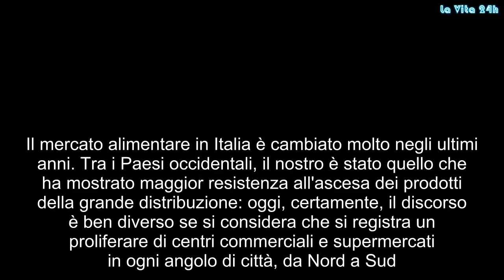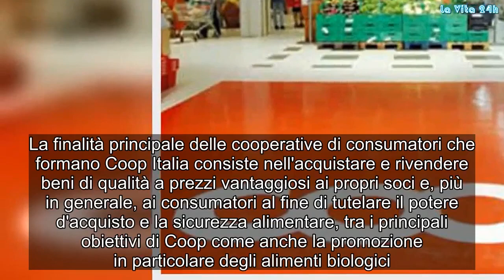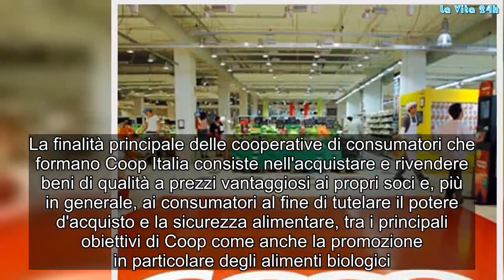Coop, ecco da dove vengono davvero i prodotti che comprate. La verità | La prove del notizia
Il mercato alimentare in Italia è cambiato molto negli ultimi anni. Tra i Paesi occidentali, il nostro è stato quello che ha mostrato maggior resistenza all'ascesa dei prodotti della grande distribuzione: oggi, certamente, il discorso è ben diverso se si considera che si registra un proliferare di centri commerciali e supermercati in ogni angolo di città, da Nord a Sud. Insomma, il piccolo alimentare, la bottega di periferia, è solo un vecchio ricordo. Gli italiani, seppur in ritardo rispetto a realtà come i paesi anglosassoni e americani, hanno iniziato a preferire acquistare tutto all'interno di uno stesso 'negozio'. Anche perché i prodotti dei supermercati sono molto validi e vengono prodotti da aziende leader nel proprio settore. Come quelli della Coop: l'azienda, fondata nel 1967 in Emilia Romagna, oggi è diffusa in tutta Italia con punti vendita presenti sia al Nord che al Sud.

La finalità principale delle cooperative di consumatori che formano Coop Italia consiste nell'acquistare e rivendere beni di qualità a prezzi vantaggiosi ai propri soci e, più in generale, ai consumatori al fine di tutelare il potere d'acquisto e la sicurezza alimentare, tra i principali obiettivi di Coop come anche la promozione in particolare degli alimenti biologici.
Uno degli interrogativi che spesso affligge i consumatori italiani è: "Ma questo prodotto da dove viene e quale azienda lo realizza?". Si tratta di un quesito al quale, con un po' di attenzione, si può rispondere senza alcun problema. È importante analizzare ciò che troviamo scritto sulle confezioni degli alimenti confezionati che compriamo, il luogo di produzione o allevamento e le proprietà nutrizionali. All'interno di questi negozi è molto frequente trovare prodotti con l'etichetta della catena di supermercati specifica. Eppure, leggendo l'etichetta si può scoprire molto facilmente che si tratta di prodotti realizzati da aziende note e che le producono altrove.
Da dove provengono i prodotti Coop? Molti biscotti Coop sono prodotti da Galbusera oppure altri alimenti utili per la prima colazione, come Frollini all'uovo, Frollini con granella di zucchero, Frollini alla panna Coop sono prodotti da DECO INDUSTRIE s. coop.p.a., nello stabilimento di Ravenna, via Braccesca 56. I Corn flakes Coop prodotti da H. & J. Brüggen KG nello stabilimento di Brueggen France SNC, Z. I. du Felet F-63300 Thiers. I "Plum Cake al cacao - senza glutine" sono prodotti dalla azienda 'Dino Corsini S.r.l.' mentre Fiorentini produce, per la Coop, le Gallette di riso ricoperte di cioccolato fondente. Colussi e Grissin Bon, invece, realizzano per conto di Coop le fette biscottate mentre la Evertom immette sul mercato gli infusi di Thé. Le principali aziende italiane di pastificio, come Rummo, Liguori e Scotti, producono per conto di questi supermercati la pasta tradizionale, così come gli spaghetti e il riso che si può trovare sugli scaffali con marchio 'Coop'.
Da dove provengono i prodotti Coop: gli alimenti che spesso crean